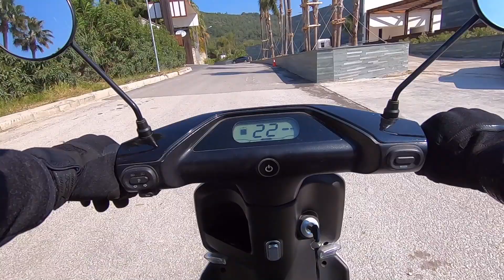C Line 16 Nisan